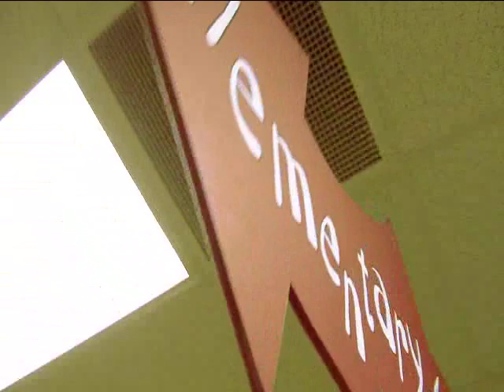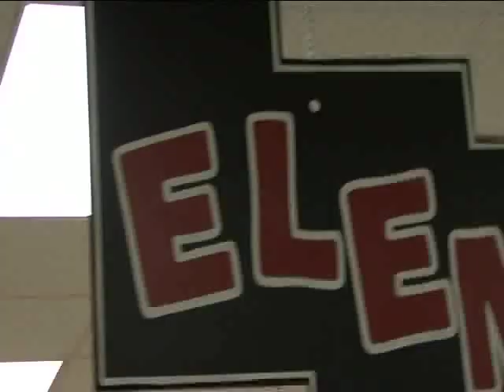Crazy About Serving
Children's volunteer talks about serving at North Point Church